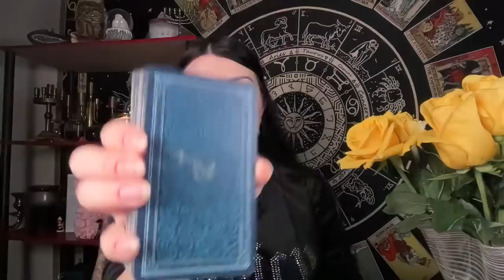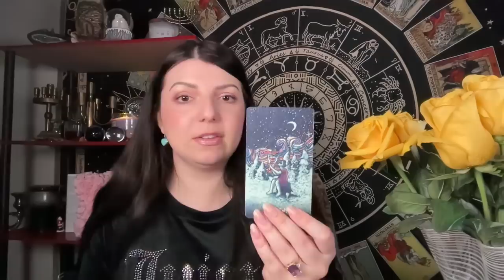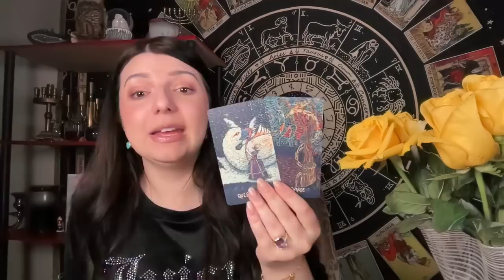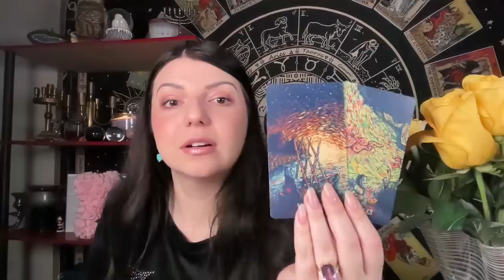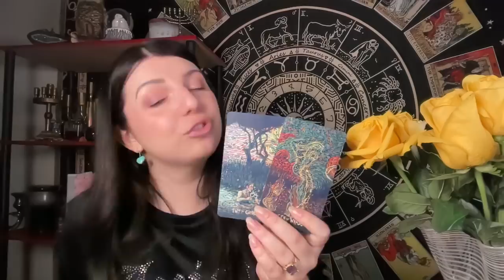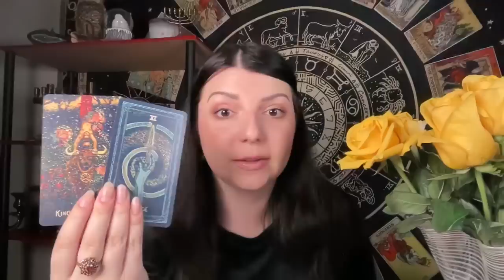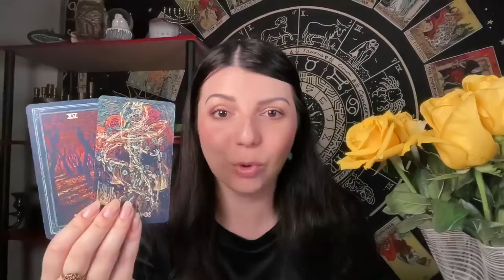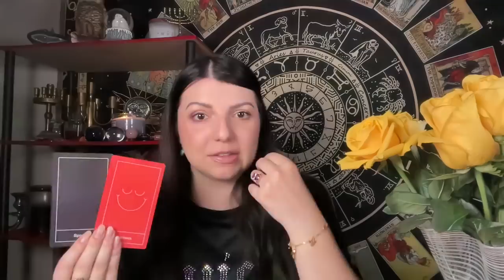Почему он не действовует к вам? Таро Юлия Петрова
Юлия Петрова - практикующий таролог.

 • Его Чувства к вам...

 • Его мысли о вас с...

О чем он сожалеет таро?

 • О чем он сожалеет...

О чем печалится король?

 • О чем печалится к...

Будет ли он действовать в ближайшее время?

 • Будет ли он дейс...

18+ Что у Него в Сексуальной Жизни Сейчас?

 • 18+ Что у Него в ...

Что у него в голове и что на сердце?

 • Что у него в голо...

 • Что он хочет вам ...

 • СКУЧАЕТ ли ОН? Та...

Поступки о которых он жалеет. Таро Юлия Петрова

 • Поступки о которы...

Его навязчивые мысли о вас сегодня. Таро Юлия Петрова

 • Его навязчивые мы...

Точка или Пауза между вами? Таро Юлия Петрова

 • Точка или Пауза м...

Его искренние чувства. Любит ли он вас на самом деле? Таро Юлия Петрова

 • Его искренние чув...

Его мысли о вас сегодня. Подробно. Таро Юлия Петрова

❤️❤️❤️❤️ ЕСЛИ ВАМ НУЖНА ЛИЧНАЯ КОНСУЛЬТАЦИЯ ЧИСТКА ИЛИ РИТУАЛ сначала посмотрите всю информацию о раскладах и ценах на сайте utaro365.com
ВНИМАНИЕ из РОССИИ нет возможности оплатить мои услуги.